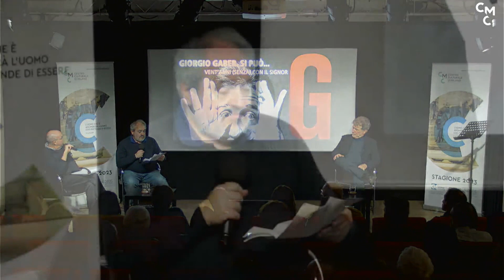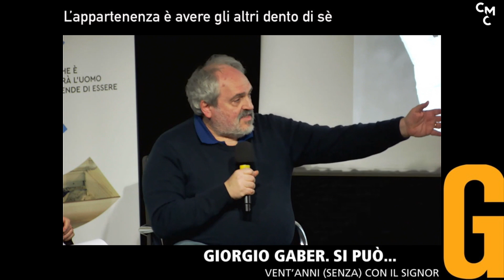L’appartenenza è avere gli altri dentro di sé – Giorgio Gaber. Si può…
Lunedì 20 febbraio 2023  ore 20.45 - Auditorium CMC
con Luca Doninelli, scrittore
Gioele Dix, attore e musicista
coordina Paolo Dal Bon, Presidente della Fondazione Giorgio Gaber
Regia Video: Pino Franchino
ciclo di 4 serate